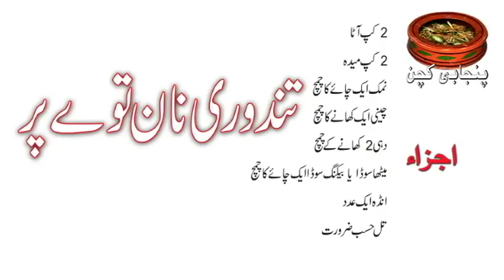Tandoori Naan on Tawa, تندوری نان توے پر Easy Homemade Naan Recipe (Punjabi Kitchen)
THANKS